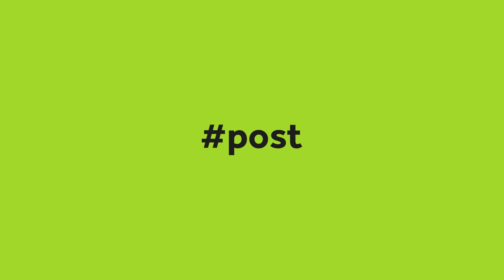Greenhope Day - presented by Gilbert Gress, FR